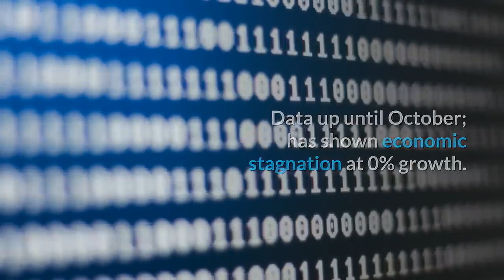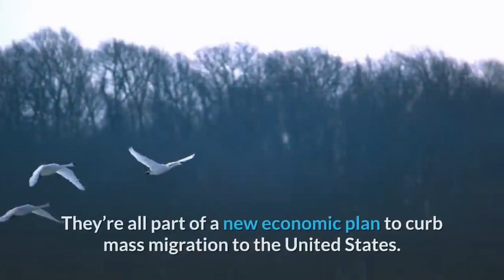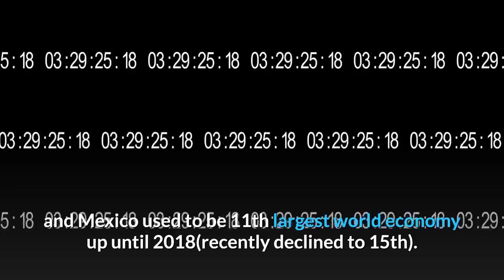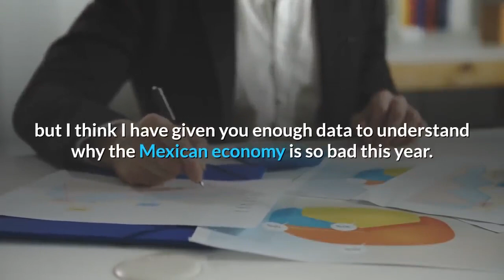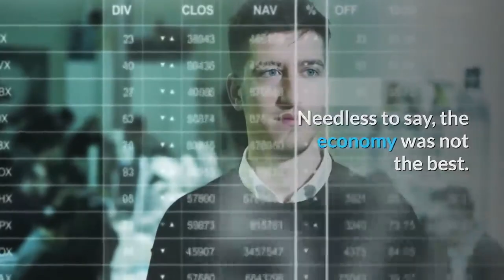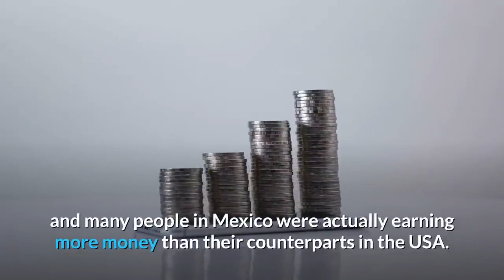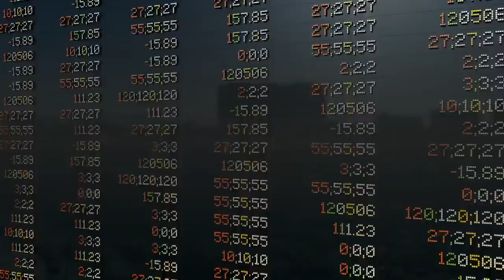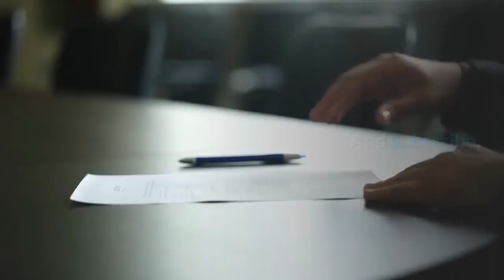👉Is Mexico a Failed Narco State on The Verge of Economic Collapse or an Emerging Economic Power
Mexico being the 11th world economy in nominal terms and 15th in purchasing power, it is evident that it is a country that can't be ignored as a third world country anymore. Even after being struck during the 1994 crisis, low blows in the 2001 crisis, and then again facing significant drawbacks in the 2008 recession Mexico still remains a stable macroeconomic country. Though the extent of influence of the South American Crisis was not much, during the 2008 recession, the Gross Domestic Product contracted by more than 6%.

Till the new president took office in December 2018, Mexico had an envious economic position in Latin America and other emerging markets. Its economic growth for the last 30 years has averaged roughly 2.1%. Mexico has reduced its growth forecast for 2019: from 2% to 0.2%. It seems the country is on the brink of a crisis: investors are running away from the country, and the rating agencies are drawing a wrong forecast for the country. Why?
One of the main reasons might be the new president: Andres Manuel Lopez Obrador, also known as AMLO. But wait a minute! By the time we make this video, AMLO has been in power for precisely one year.
 Is this long enough to dismantle the whole Mexican economy?
 The truth is AMLO’s first months have been anything but quiet. This political leader promised radical changes, and he is delivering!
Unfortunately for the Mexican economy, their new president, Andres Manuel Lopez Obrador, who, with a totalitarian control in both houses, is transitioning the country into an authoritarian communist regime. And as history has shown in Latin America(Cuba, Venezuela, Nicaragua), these types of regimes are not great for their economies.
Mexican economy in 2019.
Data up until October;  has shown economic stagnation at 0% growth. And Mexico's outlook from most financial rating agencies is negative.
Mexico depends on the Remittances of its immigrants in the US.  Mexico depends on the US Dollar. Mexico's economy depends on the USA.
Mexico fell into the neoliberalism trap 35 years ago and became 80% dependant on the US economy.  Mexico has all the potential to be a 1st world powerful country alongside Indonesia, Brazil, India, etc. But in order to do that, they need to step up, end economic dependency with the US, diversify the economy entirely, and to get people out of poverty.
 Another 3% of Mexico's GDP is made up of PEMEX, the national petroleum company.
PEMEX provides the funding for the social programs in Mexico (which have been pretty generous)- at this point, PEMEX is losing money - those programs will have to either find another funding source - go away - or a combination of the 2.
 AMLO appointed a personal friend with NO experience in oil or international business to run PEMEX, and AMLO is now prosecuting the country's experts on oil and international business on "corruption" charges.
Doubling the wages in border towns from 5 dollars a day to 10 dollars a day, lowering prices, and reducing taxes for businesses. They’re all part of a new economic plan to curb mass migration to the United States. Mexico’s newly elected president says he’s responded aggressively to pressure from U.S. President Donald Trump to stop undocumented immigrants from crossing into the United States.
The Future is not looking bright for Mexico.